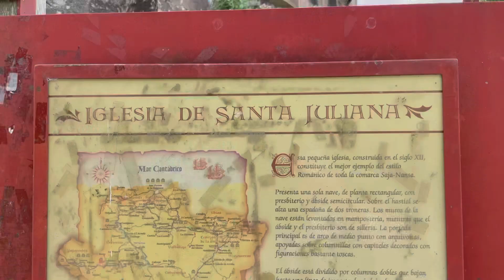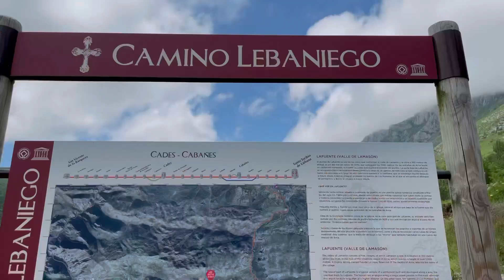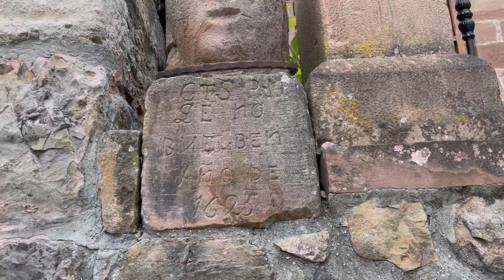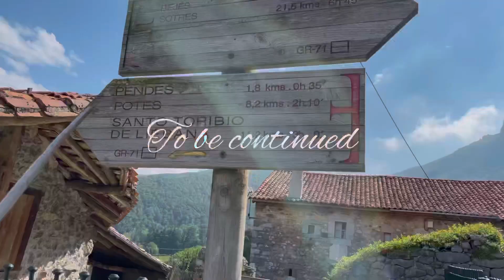DREAMING OF A CHATEAU 018/EL CAMINO LEBANIEGO Day 2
The second day of our Camino was spectacular! Breathtaking mountains and postcard like villages 🌸 I wish I could teleport there right now 😄